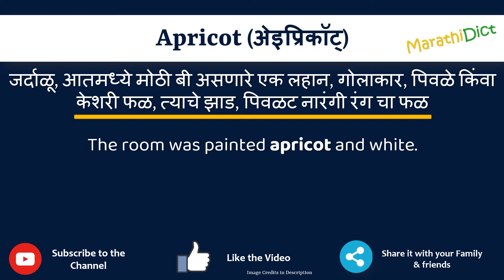Apricot Meaning in Marathi | Apricot म्हणजे काय | Apricot in Marathi Dictionary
या व्हिडिओमध्ये तुम्हाला मराठीत Apricot चा अर्थ समजेल आणि Apricot चा उच्चारही शिकाल. याचा अर्थ तुम्ही Apricot चा अर्थ जाणून घ्याल तसेच Apricot कसे उच्चारता येईल, Apricot म्हणण्याचा योग्य मार्ग कोणता आहे.

तर Apricot शब्द फक्त एका मिनिटात शिका.

उदाहरणांसह Apricot समजून घेऊ.